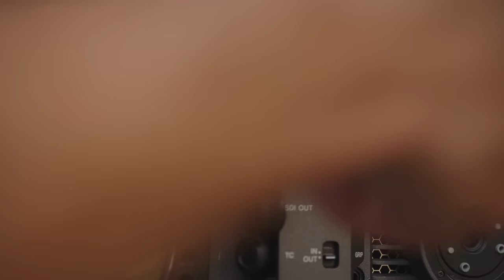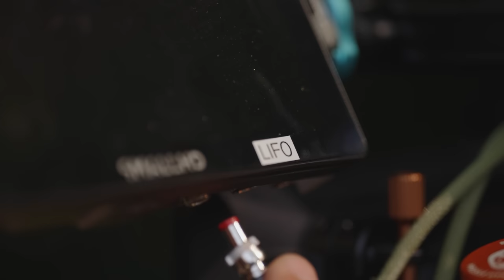Sony FX6 | Full Cine Build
Bright Tangerine NATO Rail with 8T Mount for Sony FX6 Top Handle
Core SWX Hypercore NEO 9 Mini 98Wh Lithium-Ion Battery (V Mount)

Join me as I assemble my Sony FX6 rig step-by-step, showcasing the seamless integration of these premium components. Get ready to witness the power of synergy as each accessory adds its unique value to create the ultimate filming powerhouse.

Tres Media Co.

Sony A7SIII
Sony A7IV
Sony 24-105 f4 G OSS
Sony 100-400 f4.5-5.6 GM
Sony 50MM f1.2 GM
Sennheiser MKH 416
Aputure 300D

Produced By Karl Weinreich

THIS IS FOR SEO. THANK YOU MOVE ALONG